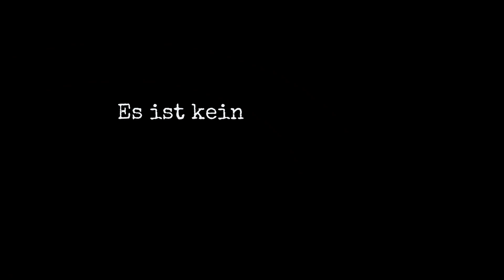Threads Of Humanity [short movie]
A short movie about how small, unnoticed things are in fact that what makes us humans.